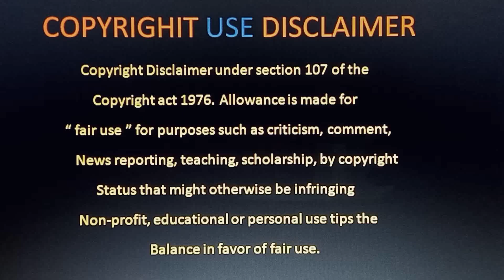Anandha Kovela Movie Review Telugu | Anandha Kovela Trailer Telugu Review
Anandha Kovela Review Telugu | Anandha Kovela Trailer Telugu Review | Anandha Kovela Movie Review Telugu